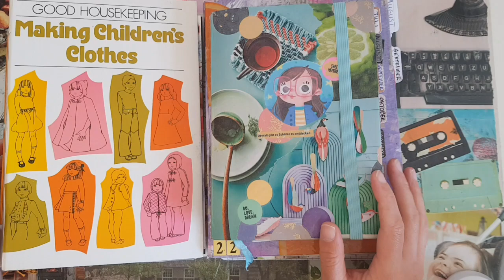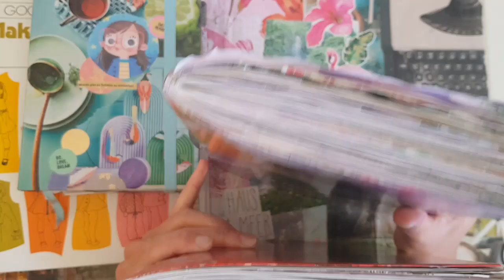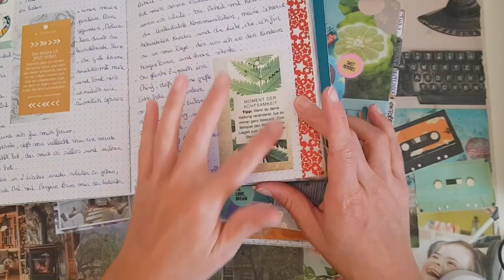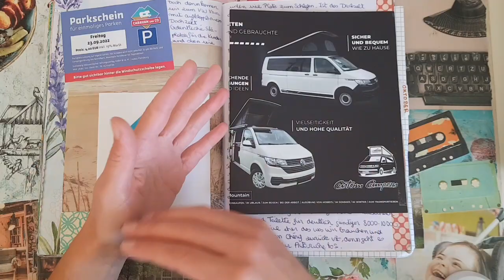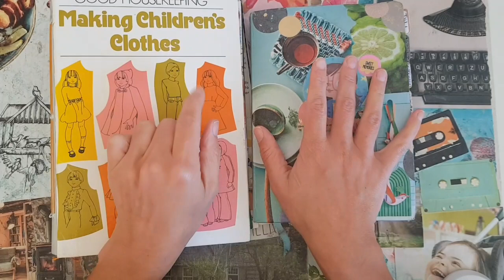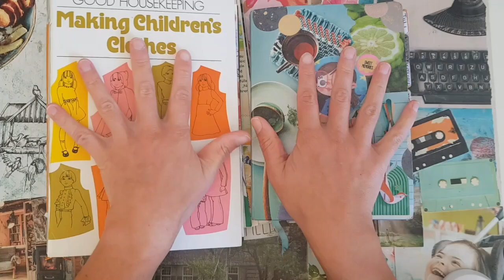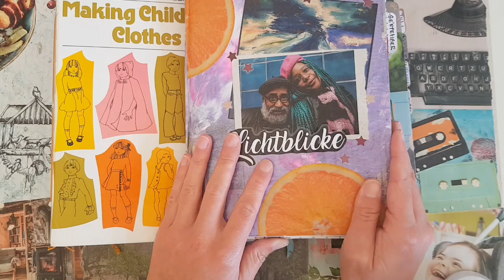Comment j'ai retrouvée mon FLOW créatif dans mon processus de Journaling septembre 2022 💫- 1#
Si vous souhaitez me faire un don pour supporter ma chaîne, vous pouvez le faire soit par PayPal ou Amazon Wishlist. Merci beaucoup 🙏✨💕🙏!!!

Wishlist Amazon